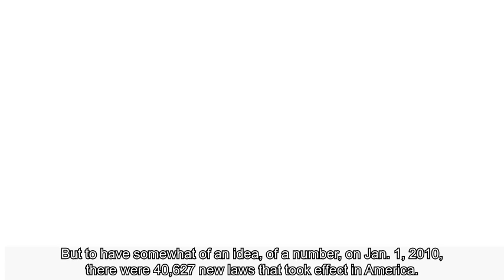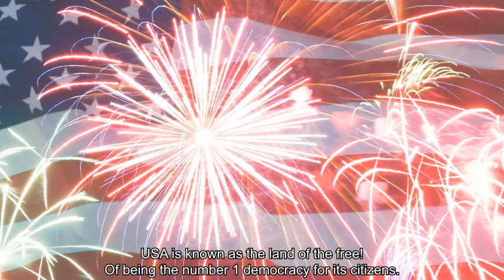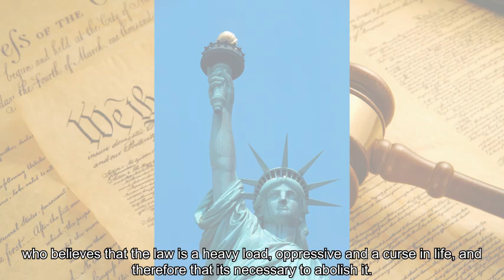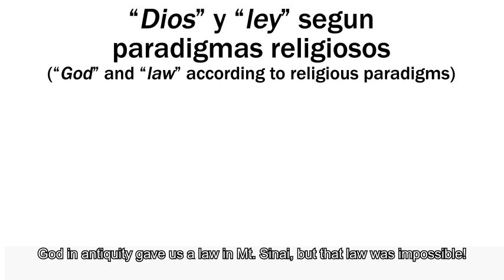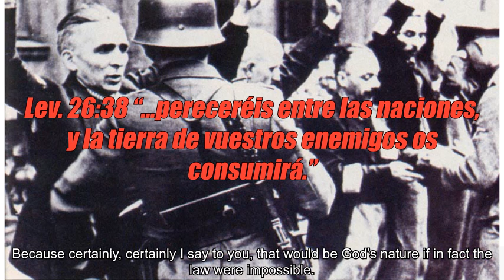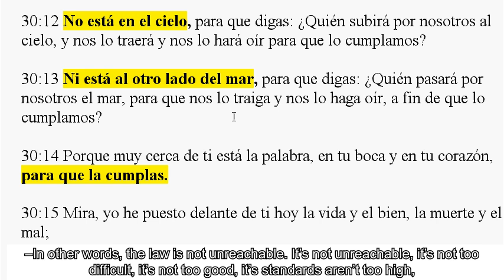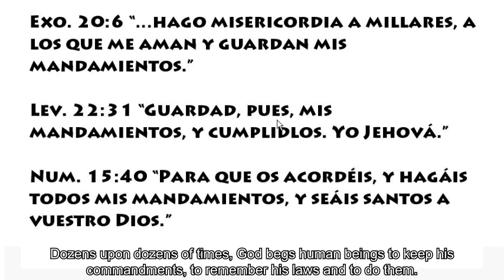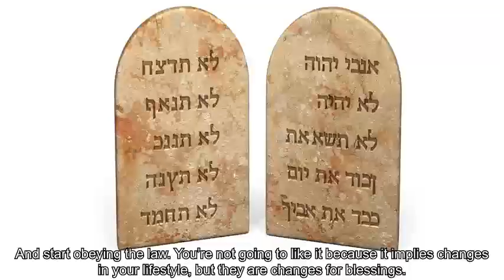OS10 Mitos: La Ley Es Imposible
(english below)

Video 10 muestra que la ley es fácil y simple de seguir. Lo dice la misma Biblia.

ENGLISH

Video 10 shows the simplicity of the law and how easy it is to follow. The Bible itself says so.